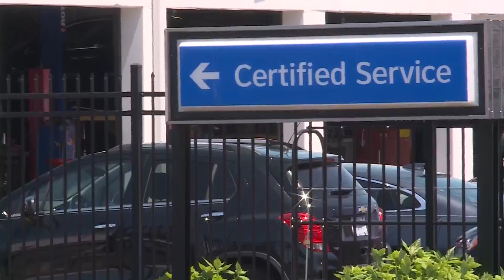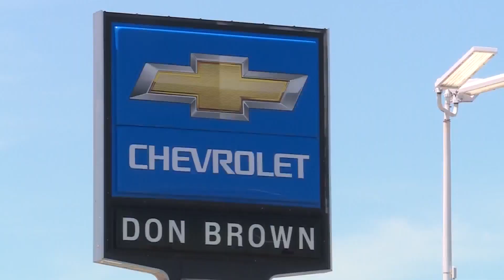Don Brown Chevrolet hit by vandals during civil unrest downtown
Some of the windows at Don Brown Chevrolet in south St. Louis have been broken out and already boarded up after the dealership was struck by vandals overnight.